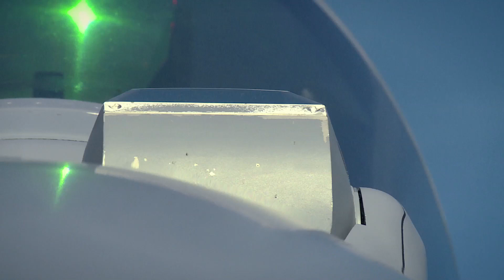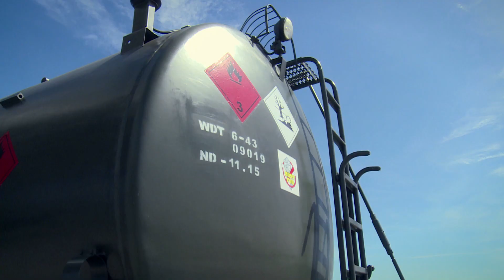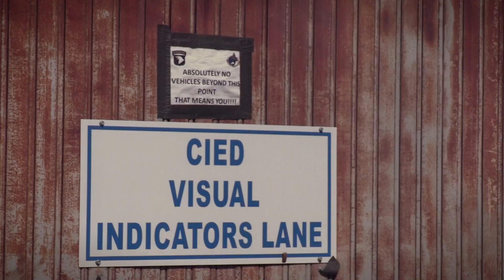naszaarmia.pl odc. 109